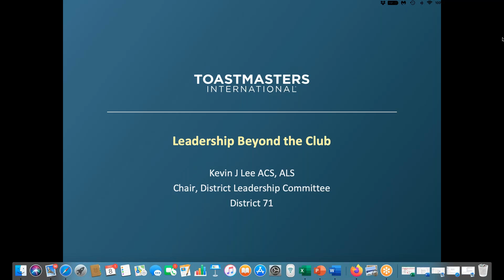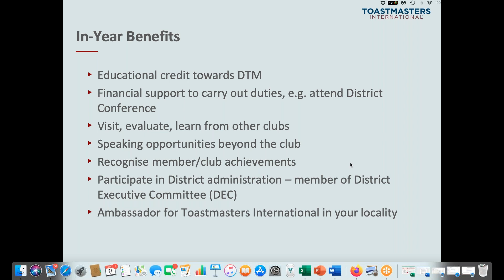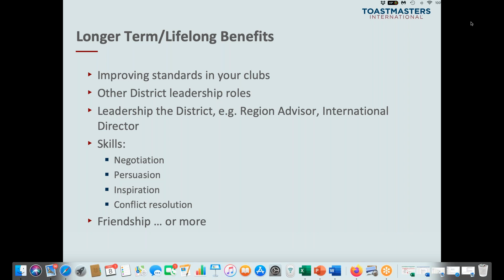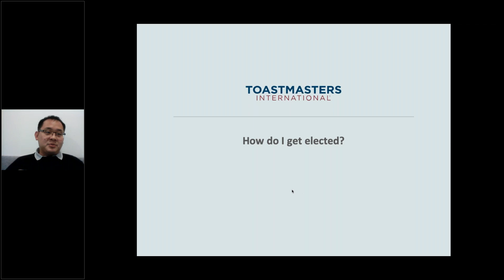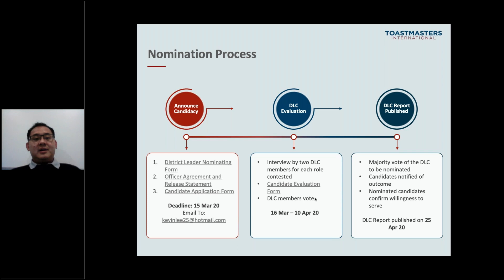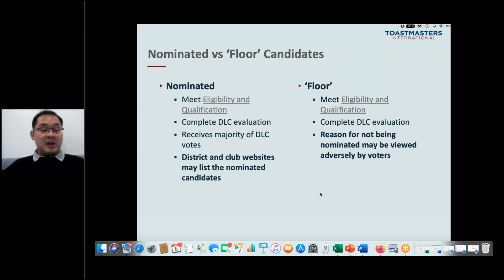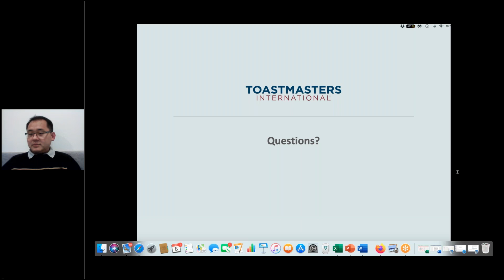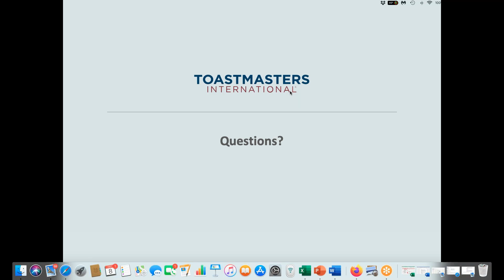District 71 Leadership Webinar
On this webinar, District Leadership Chair and Past District Director, Kevin Lee discusses Toastmasters leadership opportunities beyond the club, highlighting the benefits, rewards and challenges that District Leadership brings. He believes that every toastmaster has more to gain from serving their fellow members. In addition, Kevin will demystify the process for becoming a District Leader.